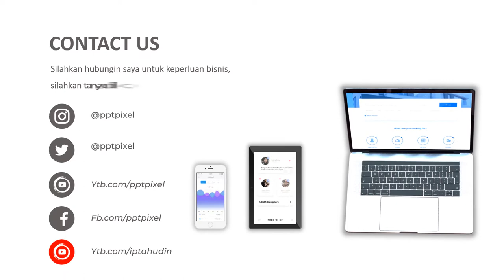VIDEO PROMOSI, KURSUS BAHASA, INGGRIS, JEPANG, MANDARIN, KURSUS BAHASA JEPANG, KOREA, BELAJAR BAHASA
Jasa Video Iklan kursus bahasa, inggris, jepang, mandarin, kursus bahasa jepang, bahasa inggris, belajar bahasa inggris atau

Daftar Isi
00:00 - Jasa edit Video
00:10 - Contoh Iklan Produk
00:18 - Contoh Video Promosi
00:25 - Contoh Konten Pemasaran

By : Iptahudin
m.me/iptah